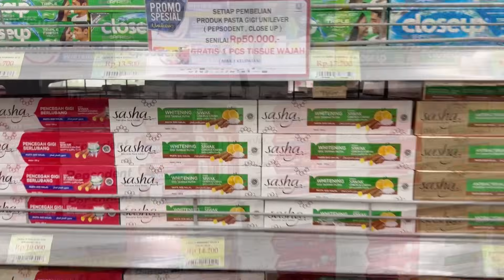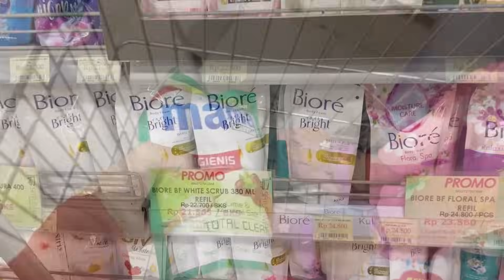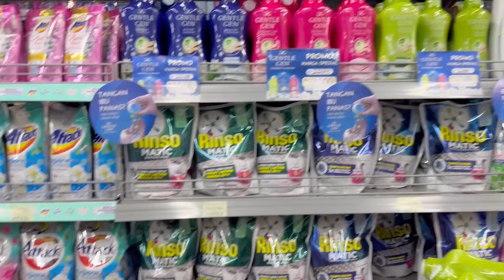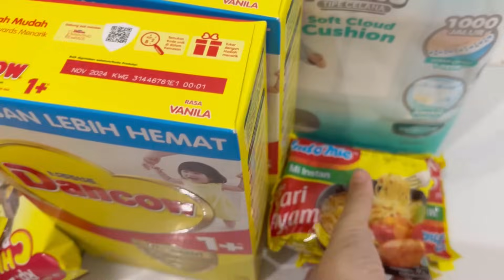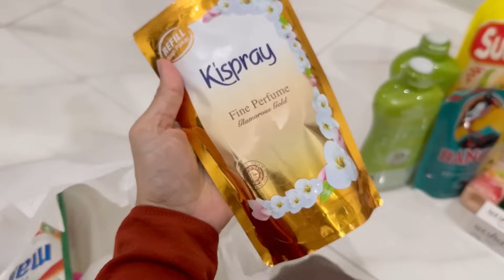Belanja Bulanan.belanja sesuai kebutuhan. Lanjut susun belanjaan ketempatnya masing masing